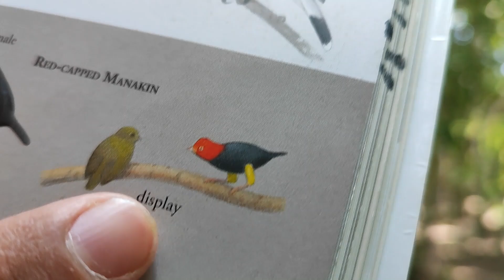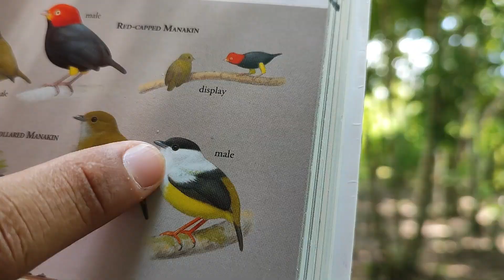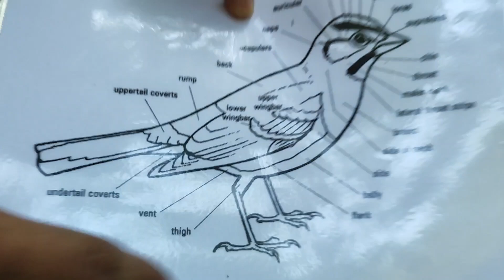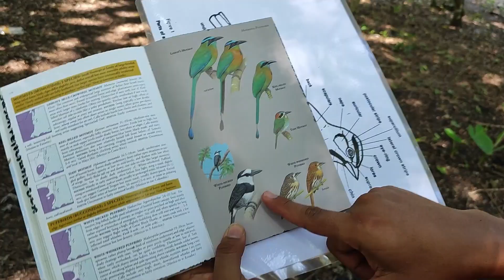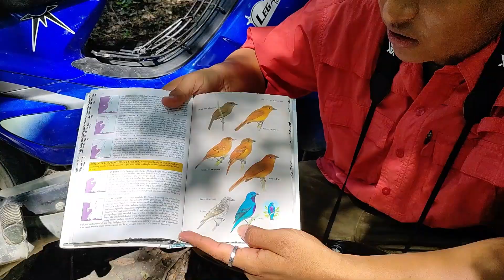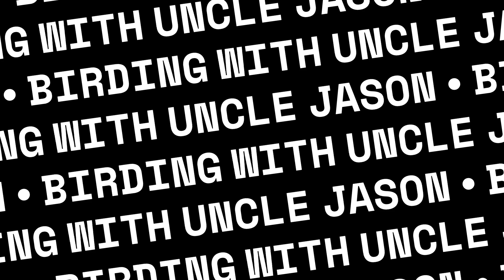Birding with Uncle Jason Part 2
This video is made for the entertainment of 2 five year olds and is NOT intended to make any gains.